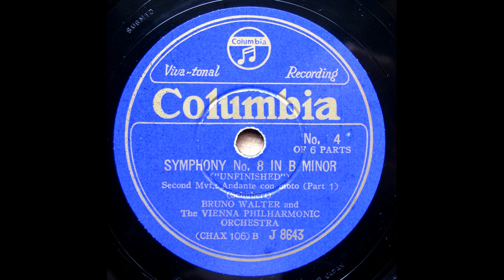Bruno Walter / VPO - Schubert : Symphony No.8 'Unfinished' - 2nd Mvt (1936) 再復刻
Vienna Philharmonic Orch.
recorded May, 19,21, 1936
transfer from JPN Columbia 78s /J-8643/4(CHAX-106/8)